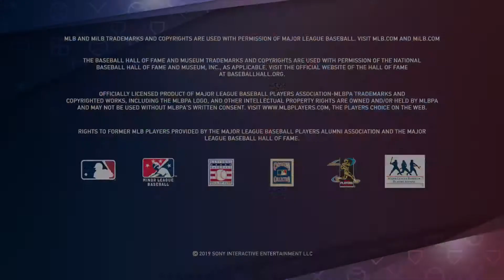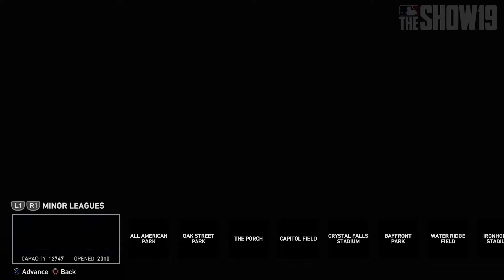MLB® The Show™ 19 soto 1 st